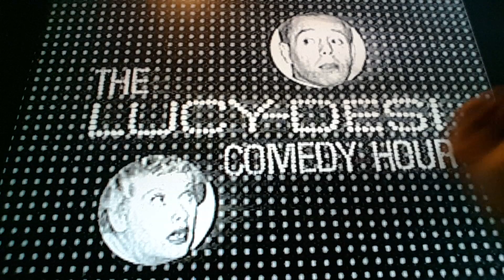Horacio the handsnake - The Lucy-Desi Comedy Hour